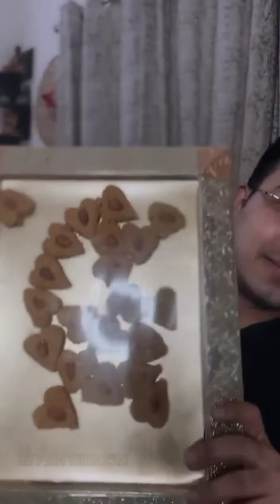Live देखीये Shubhankar Mishra को Velentine day पर क्या क्या गिफ्ट मिला है! Join new Channel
hello guys this video is shubhankar mishra live on instagram and open velentine gifts .shubhankar mishra live on instagram. watch this video and enjoy .

video credit- shubhankar mishra.

Our best videos link here :-

All Image, Pictures, Music Show in The Video Belongs To The Respected Owners.